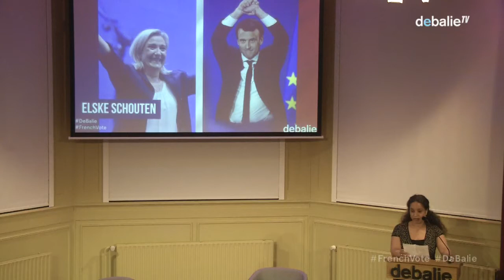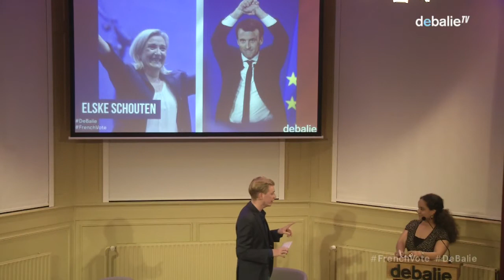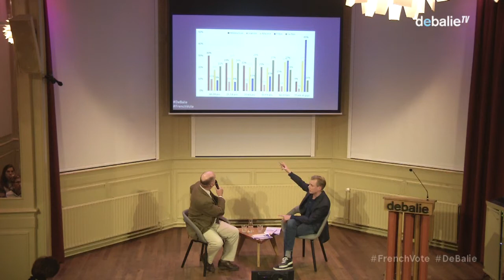The French Vote with Renaud Girard (Le Figaro)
Who will be the next president of France? Marine Le Pen or Emmanuel Macron? After an abnormal and unpredictable campaign and a very close first round of elections, a divided France has to chose between Le Pen and Macron. The traditional parties are definitely expelled; new parties have won the vote of the French people. How does the future of France look like and what is the impact of the elections on Europe?

A couple of days before the second and most important round of elections in France, De Balie speaks with journalist Renaud Girard. Renaud is a journalist for the French newspaper Le Figaro and a longtime foreign affairs correspondent. He wrote several books about French geopolitics. We'll talk with him about a France that has to cope with the impact of two terrorist attacks, that struggles with an identity crisis, and knows a high percentage of unemployment. What future will the French people choose on May 7th? What are the geopolitical consequences of the election results? And to what degree will the election results be a turning-point for the rest of Europe?

Why are these elections so important to us? Before the interview with Renaud Girard, Elske Schouten (head of the foreign desk of NRC Handelsblad) will give an introduction.

Language: English
Moderator: Tim Wagemakers

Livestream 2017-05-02